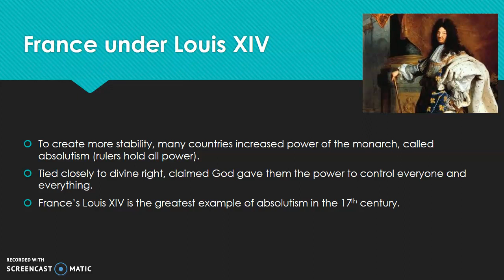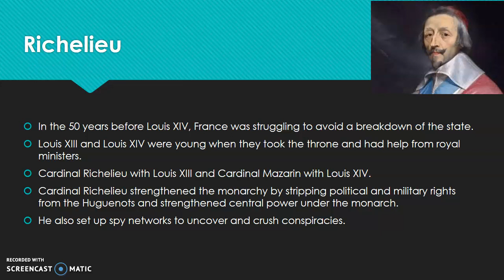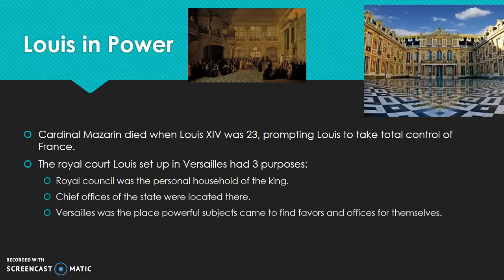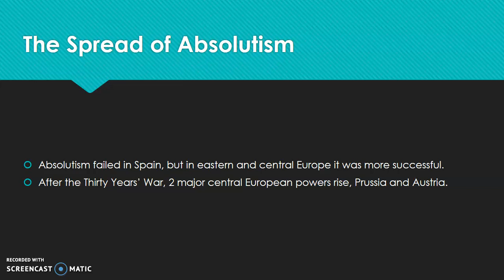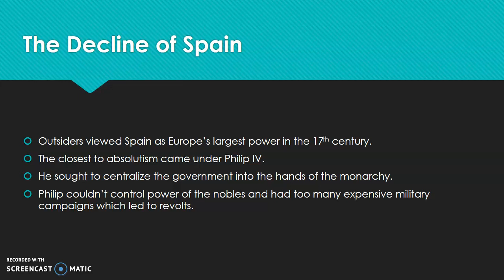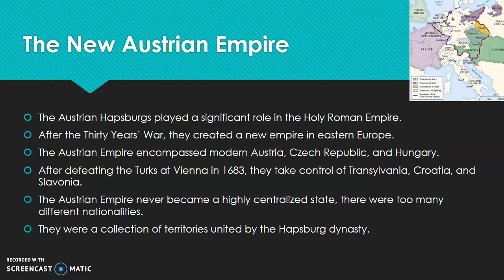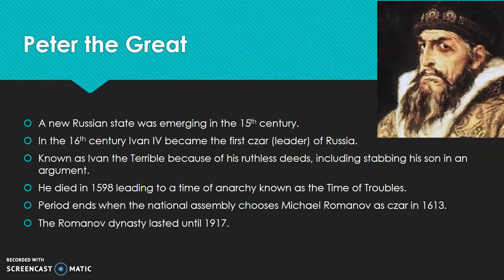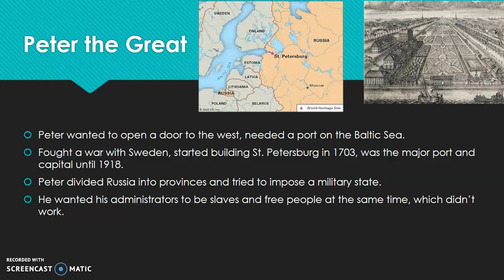Conflict and Absolutism in Europe: Absolutism in Europe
Adapted from Chapter 18 of World History and Geography (2013) by Jackson Spielvogel and Jay McTighe